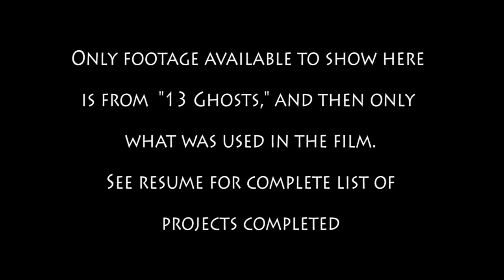THOMAS FILLINGHAM 2nd and INSERT UNIT DOP REEL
Showing footage from the film "13 Ghosts" that I did some inserts for. This is the only footage that I could obtain from the many projects I worked on when I assembled this reel.